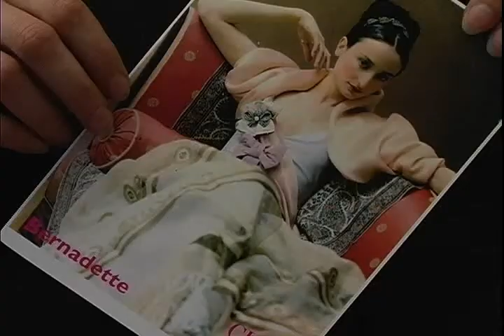How to be a Model - "Get good photos" clip from the Feature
A clip from the feature film HOW TO BE A MODEL (a 12 step plan).
Following the work and life of international model Peggi Lepage, from New York to Paris and Toronto, filmmaker (and ex-model) Allison Beda sets out to demystify the modeling profession but ends up demonstrating how addictive it is when she is drawn back into the fashion world re-experiencing its lures firsthand, but also revisiting its pitfalls!
"The end result is a revealing guide to being a model, a filmmaker and friend" - Diane Burgess Vancouver Int Film Festival
"And intriguing insider look filled with insight and shattered stereotypes" - David Spanner (Vancouver Province)

Director:  Allison Beda
Featuring:  Peggi Lepage, Michael Williams, Jill Muir-Sukenik, Patricia Lepage,
Fashion by:  Comrags, Martin Margiela
Music/Score:  Teresa Connors
Editor:  Allison Beda/Gwen Haworth/Kevin Willis
Cinematography:  Allison Beda/Stuart McFarlane/Lara McKinnon
Sound:  Stuart McFarlane/Kevin Willis/Allison Beda/Bridget Hill/ Susan Taylor